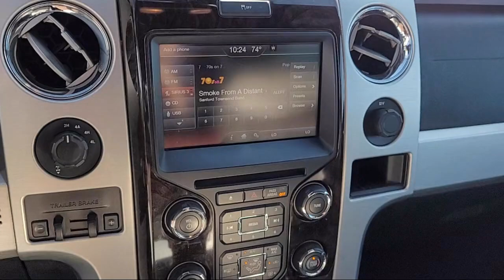2014 Ford F-150 Platinum SuperCrew Sacramento Roseville Elk Grove Folsom Stockton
2014 Ford F-150 Platinum SuperCrew Stock Number: P37263A Vin:1FTFW1ET2EFA52607.